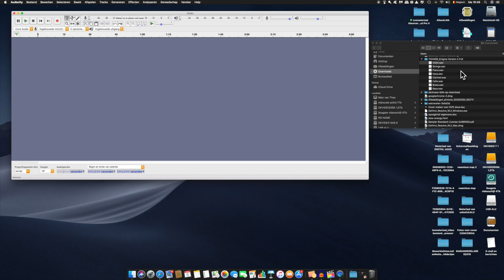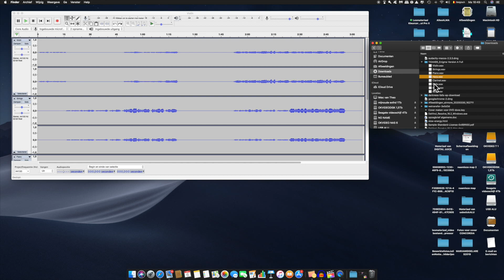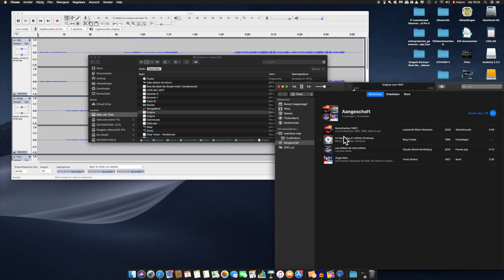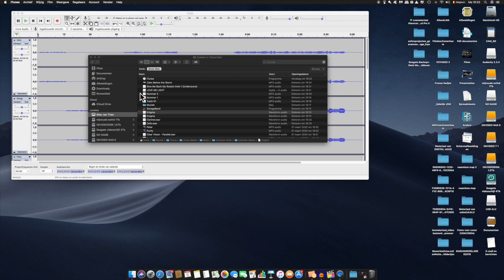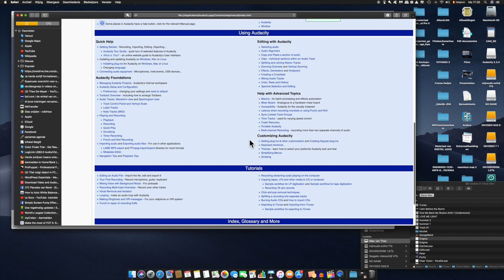WerkenMetAudacity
This video is about WerkenMetAudacity